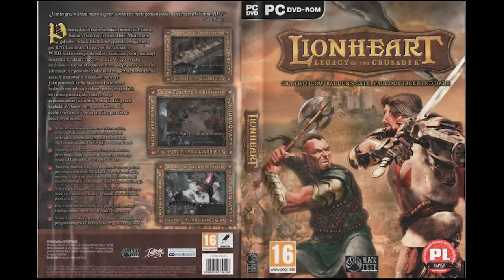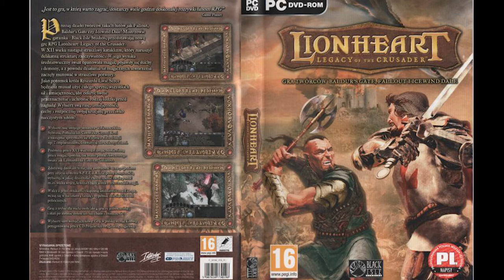Automata - Lionheart (Lionheart - Legacy of the Crusader transcription/dungeon synth arrangement)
Моя транскрипция/аранжировка одной из моих любимых тем к видеоигре Lionheart - Legacy of the Crusader.
В видео присутствуют пояснения некоторых моментов, поэтому был добавлен небольшой визуал.
My trascription/arrangement on the one of my favourite videogame OSTs of all time - Lionheart - Legacy of the Crusader.
There are some explanations in the video, so I added a little visual stuff to the track. Some parts were changed/replaced.

Здесь вы можете меня поддержать и отблагодарить за контент:
Support me:

Моя группа в ВК (анонсы роликов и стримов, новости игровой индустрии, связь со мной):
My public page in social media VK: